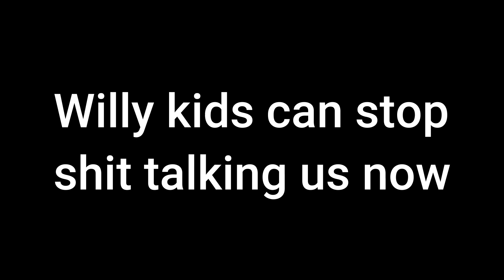SAVING THE SQUAD (Project Delta)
ANOTHER PD W BOYS

also

Muffin is goofy